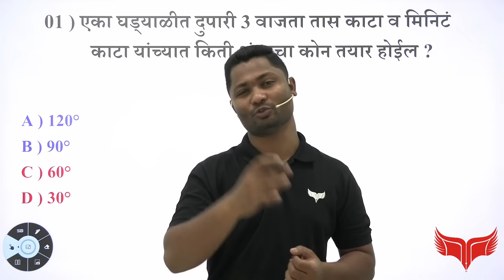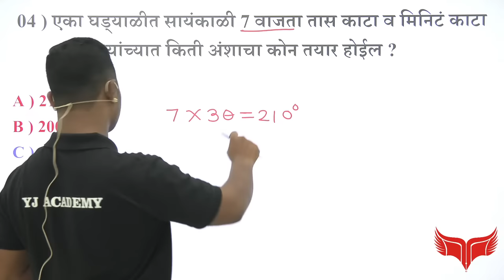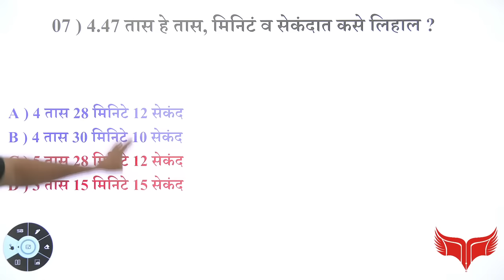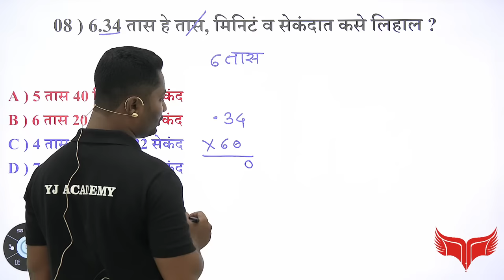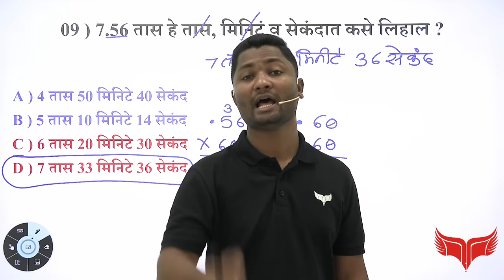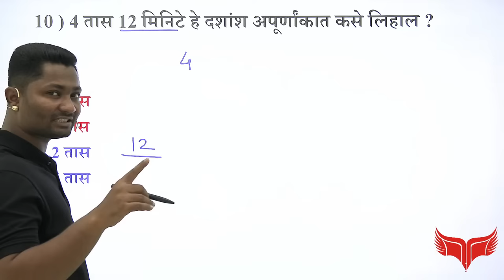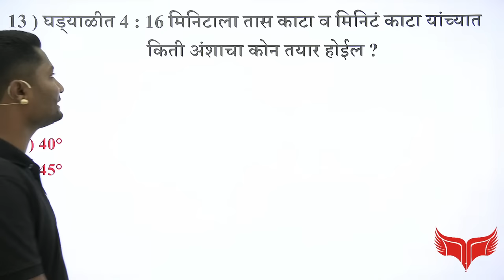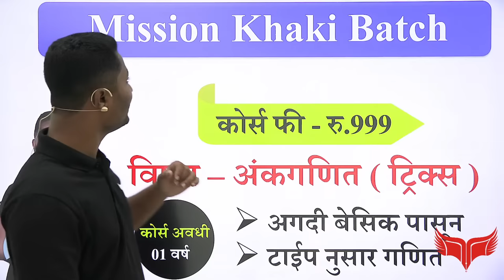घड्याळ ट्रिक्स | भाग - 01| Clock trick | yj academy maths | yj academy reasoning | yj academy papers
Hi
We are trying to provide you videos on Competitive Exams. In this channel you also get Maths & Reasoning tricks.

About this video - In this video i am provided tricks to you on Maths ans Reasoning. I hope you definite like this video.

Thanks